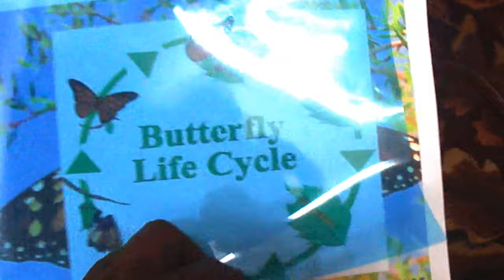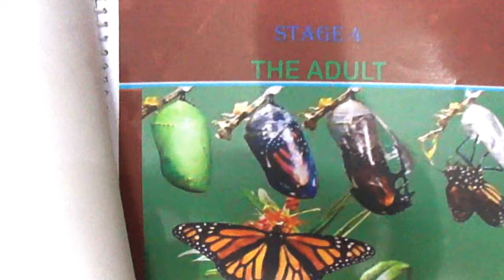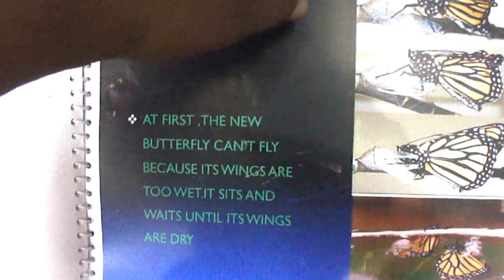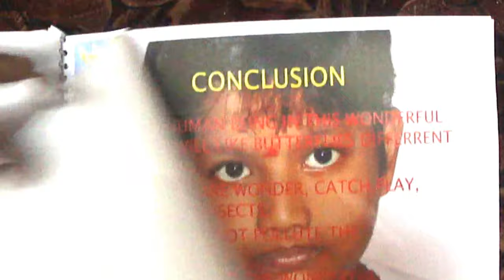more information @ butterfly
ajey told about butterfly